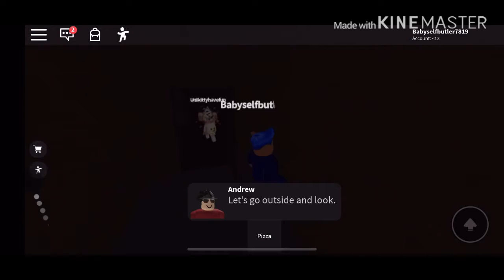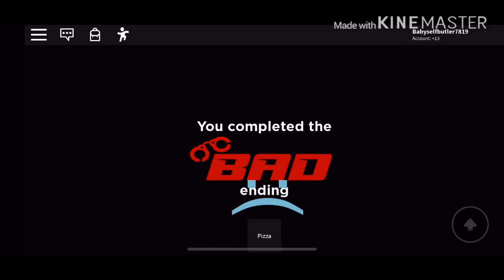40 subscribers anniversary (Part 1)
Hey guys it’s Babyself and I finally reached 40 subscribers and part maybe not coming for a while and speaking of which sorry to break it down to you guys but there is not Mallie’s life time story part 3 anyways Like 👍 subscribe ▶️ and leave comments in below ⬇️⬇️ anyway enjoy 😃😃😃